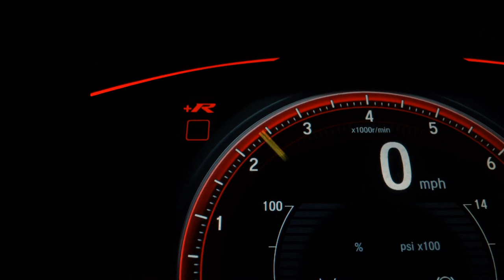VOLKSWAGEN FOX - 2010 - São Paulo/SP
VEICULO EM OTIMO ESTADO DE CONSERVAÇAO
COMPLETO
AR CONDICIONADO
DIREÇAO HIDRAULICA
VIDROS ELETRICOS NAS 4 PORTAS
RETROVISORES ELETRICOS
4 PNEUS NOVOS

Dados do Veículo
Veículo: VOLKSWAGEN / FOX 1.0 MI TREND 8V
Ano: 2009/2010
Combustível: FLEX
Portas: 4 PORTAS
Câmbio: Manual
Cor: PRATA
KM: 118.000

✅ Air Bag
✅ Alarme
✅ Ar Condicionado
✅ Direção Hidráulica
✅ Freio ABS
✅ Travas Elétricas
✅ Vidros Elétricos
✅ Trio Elétrico